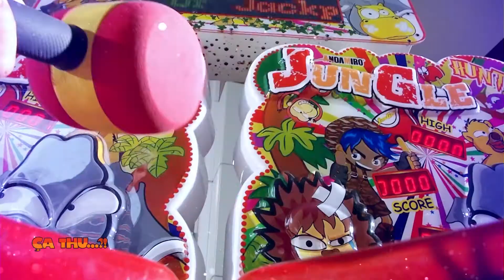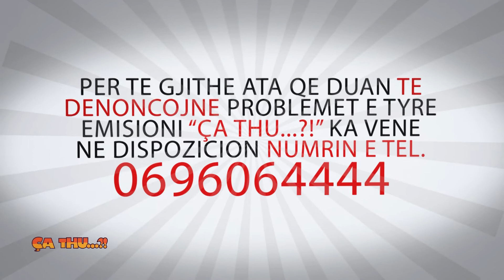Agon Channel - Ca thu...?! 15.11.2013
Ca Thu eshte nje emision investigativ ,argetues i bazuar ne aktualitet, mbi gjithcka qe ndodh ne realitetin shqiptar i pare nga syte e Saimir Kodres dhe Gentian Zeneli.
Nje program qe vjen cdo dite per publikun shqiptar trajtuar me humorin e moderatoreve dhe freskine e dy velinave.Nje program cjerres, ironik, pikant, i cili do tju "gozhdoje" perpara ekranit, jo vetem me humorin fin por edhe me tematikat dhe problemet nga jeta e perditshme.